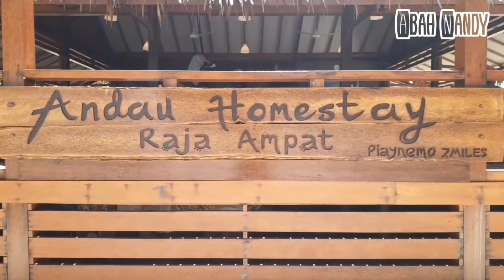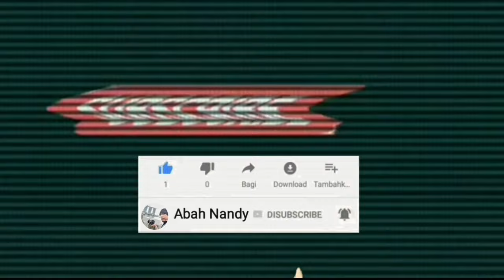Homestay Andau Raja Ampat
Semoga kita semua selalu diberikan kesehatan...

Konten video @Abah Nandy akan menyajikan Perjalanan & Acara tentang Homestay Andau Raja Ampat.

Homestay Andau ini dapat ditempuh menggunakan motor air selama kurang lebih 3-4 jam perjalanan dari Sorong. Homestay ini merupakan salah satu homestay di Raja Ampat  yang menawarkan akomodasi dengan area pantai pribadi. Beberapa unitnya memiliki area tempat duduk atau teras untuk bersantai sambil menikmati indahnya pantai. Setiap pagi nya kita di suguhkan sarapan yang bersifat prasmanan agar kita bisa memilih menu sesuai selera. Fasilitas lain di Andau ini terdapat taman untuk bermain disepanjang bibir pantai.
Jadi tunggu apalagi...

Budayakanlah untuk menyaksikan tayangan video di youtube hingga akhir(no skip) serta membaca deskripsinya agar kita mengerti maksud dan tujuannya karena dengan cara itulah kita menghargai hasil karya orang lain. Begitu pula dengan video @Abah Nandy Homestay Andau Raja Ampat.